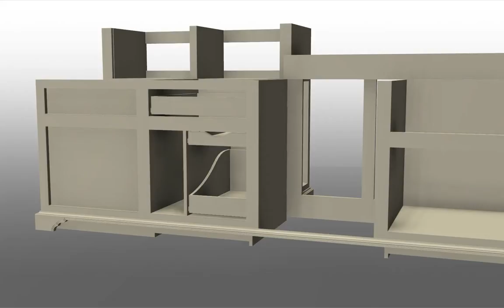ISLAND ROLLOUT CONCEPT 1